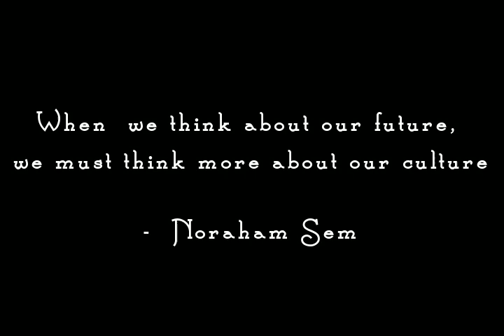trailer Ritual kuno Ruwatan Dan Seduh kopi desa Cilumping Sumedang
Ketika perjalanan gw bersama team madame coffee indonesia, alhamdulillah gw diperkenankan melihat ritual kuno yang turun temurun di laksanakan 1 tahun sekali...

Ritual ini dilakukan didesa cilumping sumedang...

Dan menariknya nuansa mistik yang kental mengikuti ritual ini

Gw sendiri sampai gemetaran menyaksikannya, bahkan ketika mengedit video ini... Sangat terasa aura mistik yang bikin bulu kuduk merinding...!!!